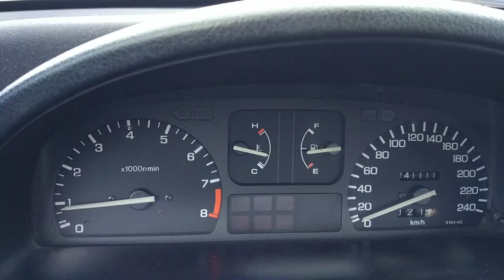Honda CRX II 1.6 16v 124HP ACCELERATION 0-100km/h 0-60mph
time ~7.1s |Honda CRX 1.6 16v 124-131hp ed9 d16z5 1990
stock, except exhaust system. time could be slightly improved
if I did this test with less amount of petrol and on better tyres...